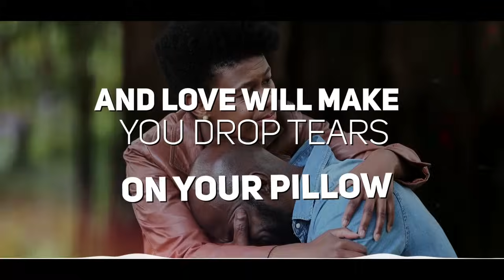Love Is Real (feat. S-8ighty) [Lyric Video]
2022 Ascap Award Winning songwriters Devious and S-8ighty team up again. This time they create a feel good hit, Love Is Real.